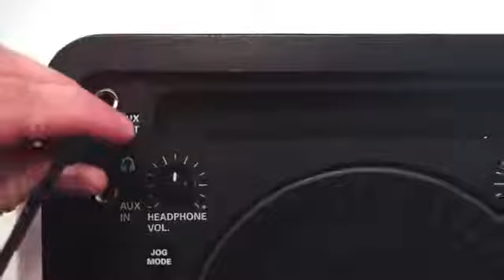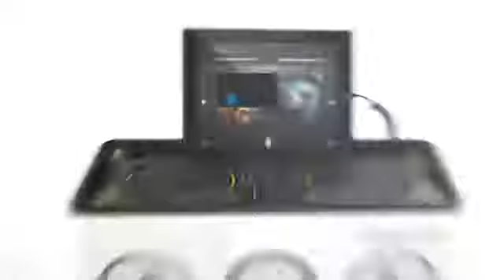جهاز فيليبس M1X DJ الصوتي والمطور بالتعاون مع ارمين فان بورين ARMIN Van Buurin